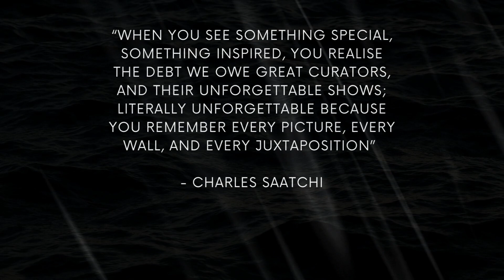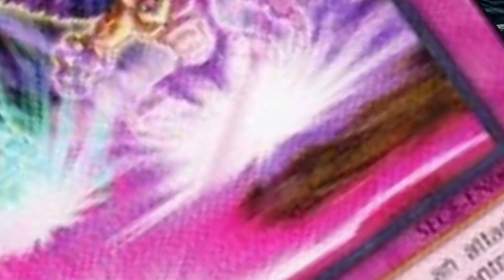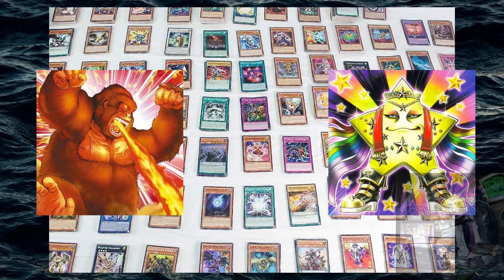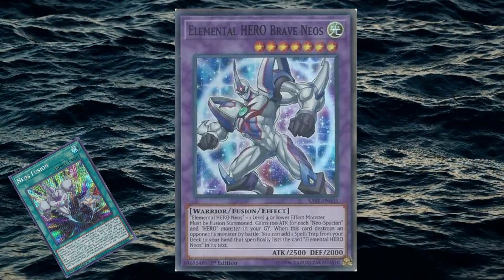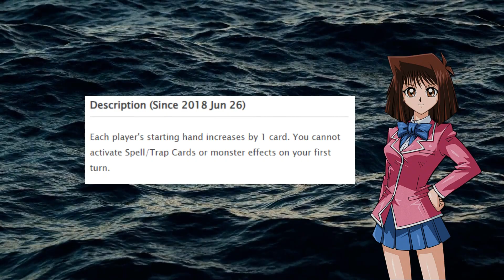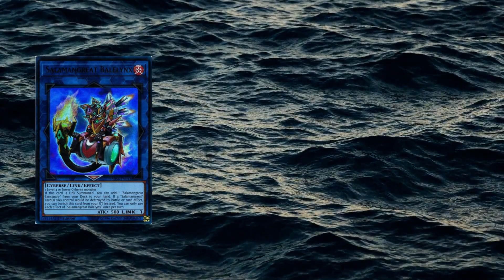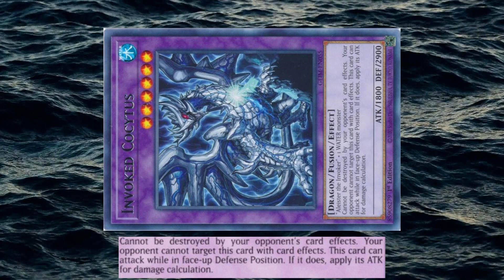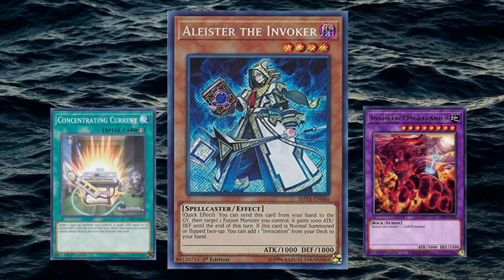Card Pool And A Curated Format - Yu-Gi-Oh! Duel Links Discussion - Duel Links Thursday!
Faker introduces a new discussion element to his Duel Links Thursday content, don't worry, the ladder will still be here!

00:00 - Intro
02:06 - Curated Formats
03:42 - Elemental Hero Brave Neos
04:55 - Duel Standby! Amano-Iwato
06:28 - Aleister The Invoker
08:20 - Outro